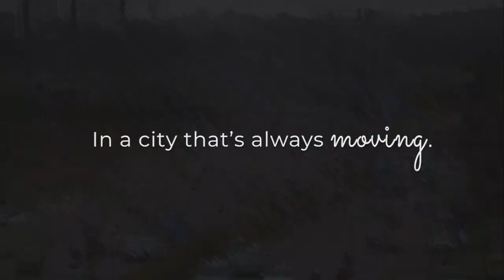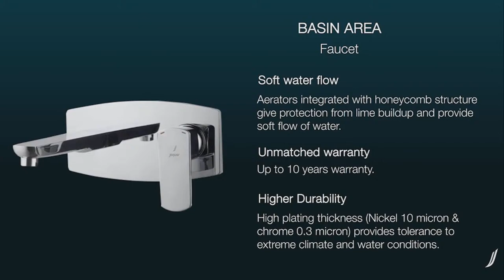E-launch of Concorde Auriga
Presenting Concorde Auriga!

Concorde Auriga homes give you an escape ticket from the claustrophobic concrete jungles to an open and lush green atmosphere.